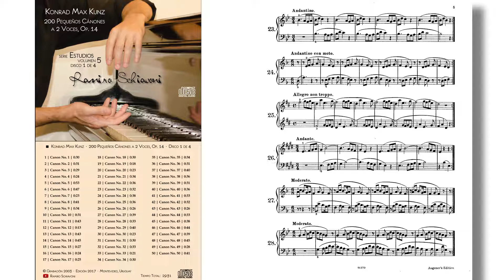Konrad Kunz: Canon Op. 14 No. 25